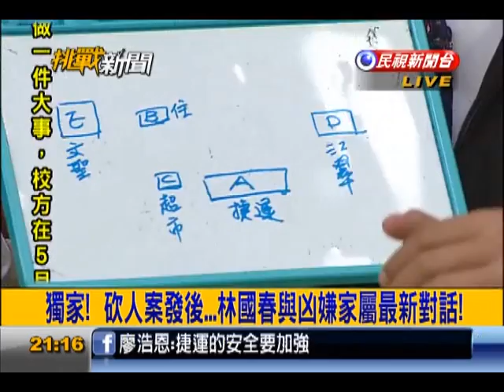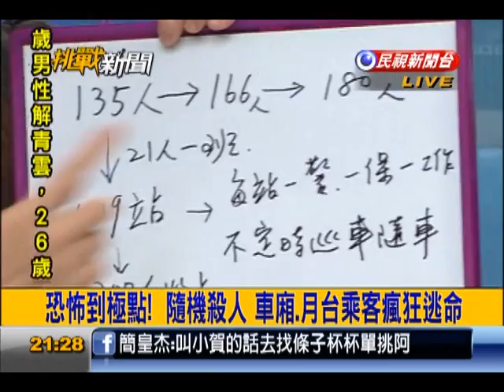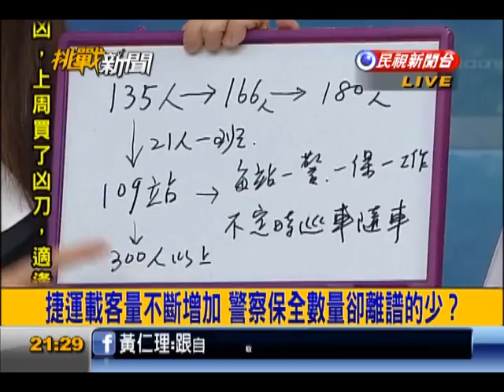2014.05.21【挑戰新聞】惡煞雙刀專捅胸.腹 捷運隨機殺人...乘客4死21傷!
驚悚逃殺4分鐘! 北捷殺人魔專挑"龍山寺-江子翠"!
獨家! 砍人案發後...林國春與凶嫌家屬最新對話!
為何挑"龍山寺-江子翠"?凶嫌早就探勘地形?預謀?
捷運隨機殺人4死21傷 凶嫌爸媽:一切都毀了!
捷運砍人凶嫌鄭捷 東海環工系二年級生!
防模仿、安民心 車站派警.警巡車廂 提高見警率!
捷運載客量不斷增加 警察保全數量卻離譜的少?
捷運緊急狀況SOP不夠完善! 安全環節疏忽了!
史上首件! 大眾運輸隨機砍人 強烈衝擊社會安定!
捷運警力嚴重不足! 臨時亡羊補牢 百姓心安嗎?